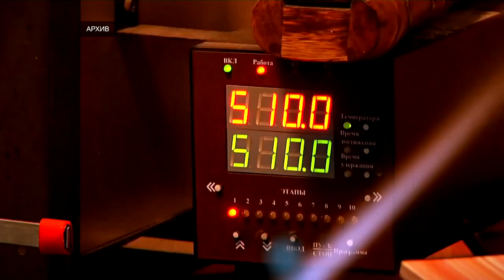Тверская область – в лидерах среди регионов ЦФО по объёму оказанной поддержки предпринимательству